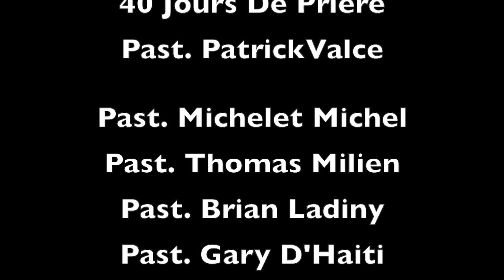ELIM SDA CHURCH 40 Jours De Priere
ELIM SDA 40 Jours De Priere.We exist to pursue the heart of God. Together, we express who God is and who we are in Him. We capture fresh expressions of worship in every season that resonates with worshipers around the world. Our dream, is that all the earth would worship God.This video is about Elim SDA Church in 3741 West Broward BLVD , Florida. A Dieu seul soit la gloire ! January 20, 2018